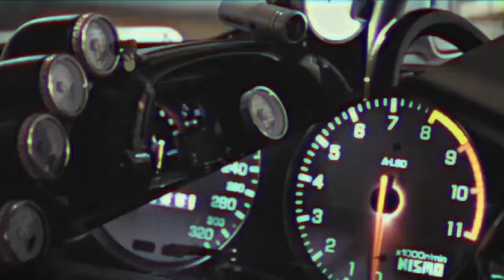Need for Speed Payback - Ember Valley Hops ( 1:16.76) Non Superbuild Belair